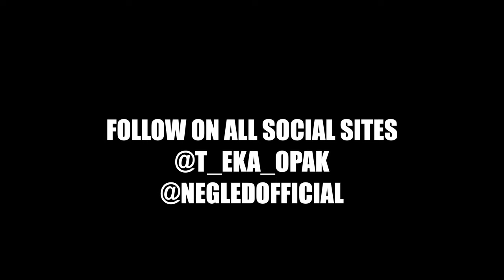T-eka opak pazapa (official video)rapkreyol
Menmsi yo di pi Bonè se granm maten
men aprann konnen li pa fè jou louvri lew tro prese

Pazapa